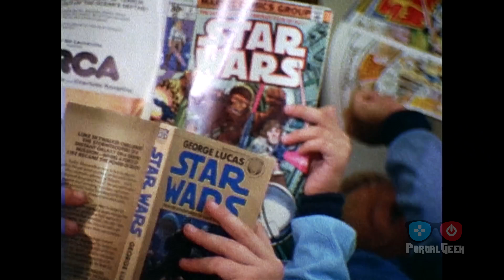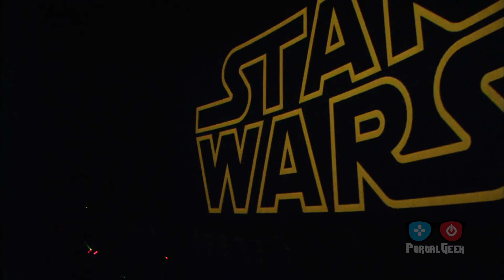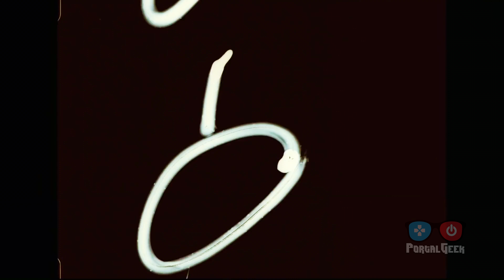Un Vistazo al fenómeno de Star Wars Finalizando la saga Skywalker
Un fenómeno mundial que cautivó Varias generaciones y la saga de unos entrañables personajes que llega a su fin.

Video original y trailer por parte de Star Wars Oficial

Star Wars el Ascenso de Skywalker se estrena en Colombia el 18 de Diciembre de 2019